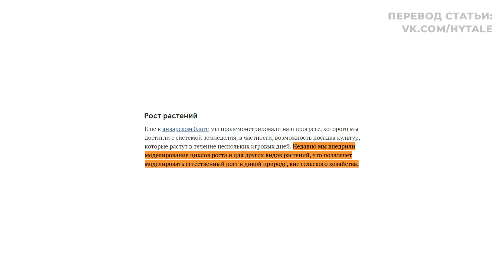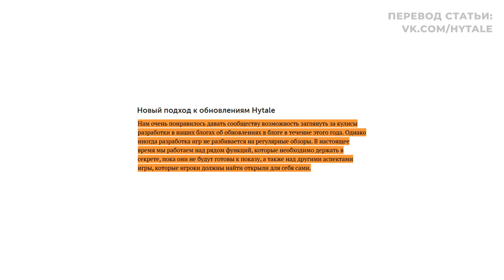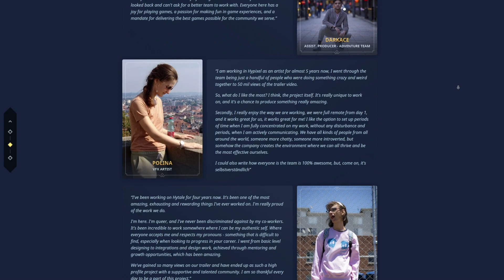🌵 РОСТ РАСТЕНИЙ, ОБНОВЛЕНИЯ ХАЙТЕЙЛ И НЕ ТОЛЬКО | HYTALE — ПОСЛЕДНИЕ НОВОСТИ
⚡ Сегодня рассмотрим недавний блог от разработчиков Hytale, в котором продемонстрирован процесс роста растений в игре, а также ознакомимся с другой интересно информацией от Hypixel Studios.

✅ Приветствую, меня зовут Джейкоб и я снимаю видеоролики по Майнкрафту и не только. У меня есть ряд рубрик, которые я стараюсь периодически выкладывать. Советую посетить канал, уверен, что ты найдёшь для себя что-то интересное. Спасибо 😊